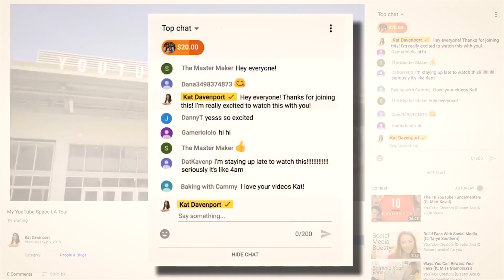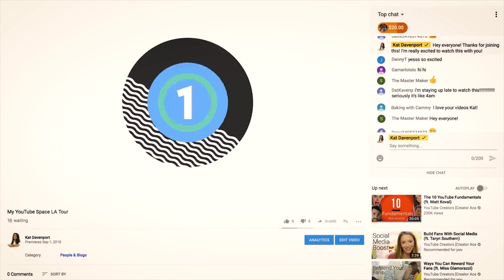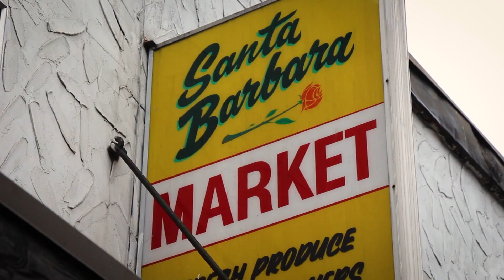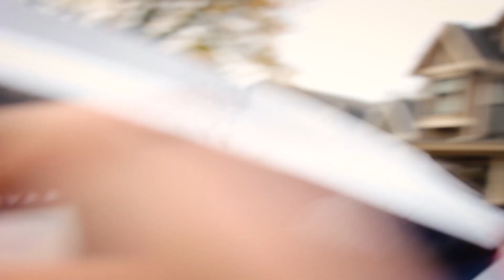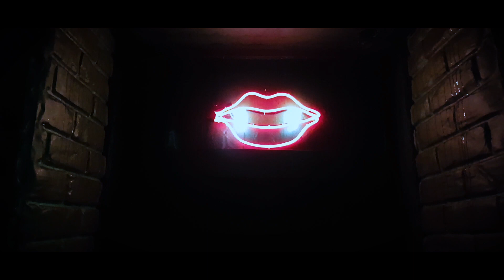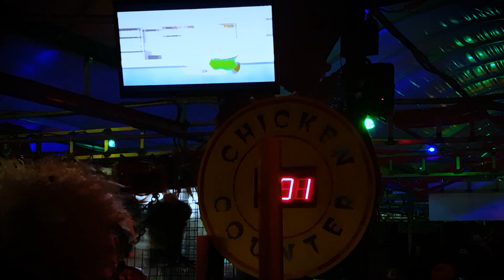POTTERS HOUSE OF HORROR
Every year we seek our the very best in haunted houses and nothing has compared to the ever scary Potters house of Horror. Come with us as we adventure Surrey BCs Canadas very own haunted house.
Thank you guys so much for watching and remember to ALWAYS BE POSITIVE!